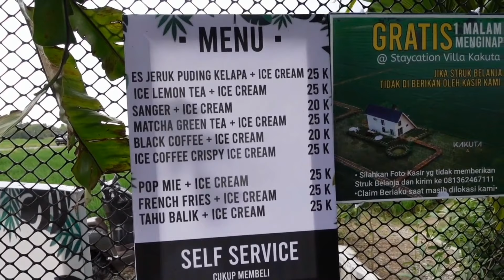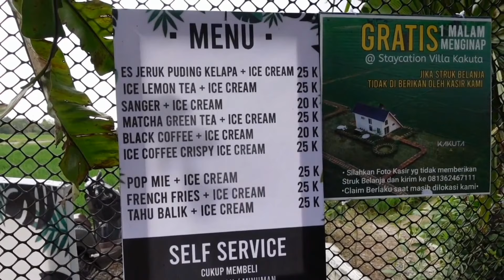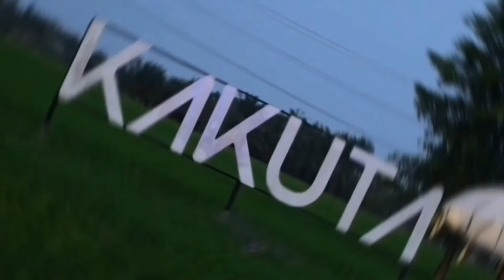EXPLORE KAKUTA BINJAI || DIJAMIN SEGERR NIH MATA DISINI , SPOT FOTONY PUN KERENN 👍👍...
Hai Hai Frenddd

Hari ini atau di Video kali ini kita kembali ke KOTA BINJAI yang memiliki julukan sebagai KOTA RAMBUTAN , yang letak nya tidak terlalu jauh dari KOTA MEDAN..

Banyak destinasi wisata yang ada di Kota BINJAI ini , salah satu ny Yaitu KAKUTA BINJAI , hari ini kita akan mengexplore tempat wisata ini yang destinasi ny mengandalkan view persawahan yang hijau nih Frendd..

KAKUTA BINJAI terletak di JALAN PERTAMINA , KECAMATAN BINJAI UTARA , SUMATERA UTARA , dan yang lebih unik lagi destinasi wisata ini memiliki jarak yang cukup dekat dengan salah satu destinasi persawahan juga yaitu SAWAH LUKIS , kurang lebih 400 meter jarak tempat antara KAKUTA BINJAI ini dengan SAWAH LUKIS serta pemilik/OWNER SAWAH LUKIS DAN KAKUTA ini ternyata 1 owner Frendd , jadi konsep ny hampir mirip..

Nah yang membedakan Antara KAKUTA dan SAWAH LUKIS ini , pada KAKUTA terdapat fasilitas penginapan yang berada di tengah tengah sawah nih Frenddd , serta pada KAKUTA BINJAI inj memilikk beberapa spot foto yang keren keren dan memiliki 2 tempat tongkrongan yang mantap juga..

Untuk Tiket masuk ke KAKUTA BINJAI ini gratis Frend , kita hanya memesan makan dan minum yang tertera pada menu di Pintu masuk , dan untuk parkir mobil serta sepeda motor pun Gratis frenddd..

Daripada berlama lama , yuk kita saksikan video ini ya frend , bagaimana sih tempat ny , spot foto ny dan seperti apa tampak fasilitas penginapan ny
" EXPLORE KAKUTA BINJAI "

DAN JANGAN LUPA JUGA YA FRENDD

TERIMA KASIH SEBELUM NY 🙏🙏

BACKGROUND MUZIX - BANANAZA(BELLY DANCER)
X NEON PARK | NO COPYRIGHT REMIX MUSIC | TIK TOK TREND MUSIC